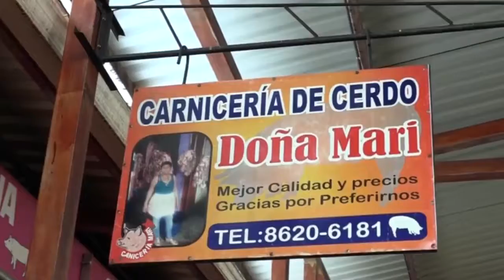COMERCIANTES REALIZAN FESTIVAL DEL MES PATRIO EN OCOTAL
Comerciantes de los diferentes mercados municipales de la ciudad de Ocotal en nueva Segovia informaron a través de una conferencia de prensa s sobre el festival de descuentos alusivos a las fiestas patria las diferentes promociones que tienen preparadas para las miles de personas que visitan a diarios estos pupo loso centros de compras de nueva Segovia , los comerciantes también contaron el acompañamiento del gobierno municipal presidido por la alcaldesa Xiomara tercero.